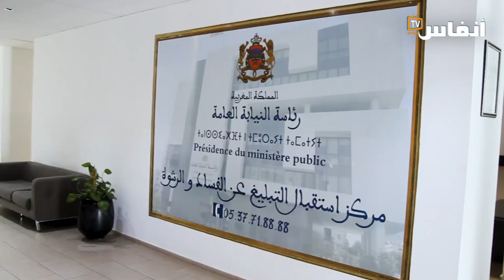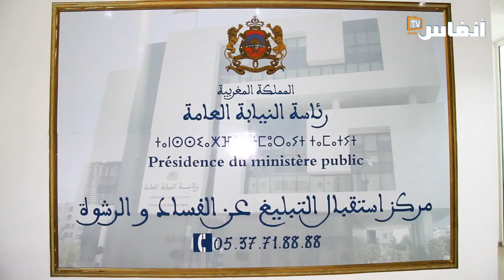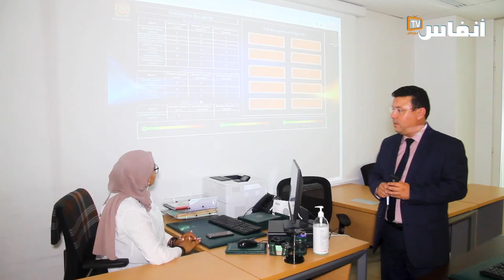القاضي حسن فرحان: خط النيابة العامة للتبليغ عن الرشوة أسقط 229 مرتشيا في هذه المصالح